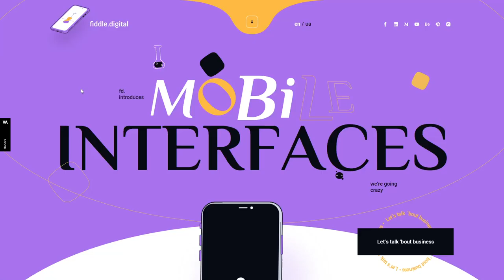fd — Mobile Interfaces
fd — Mobile Interfaces By Fiddle.Digital From Ukraine
Landing page about our mobile interface expertise.